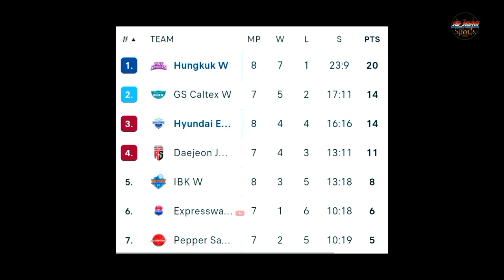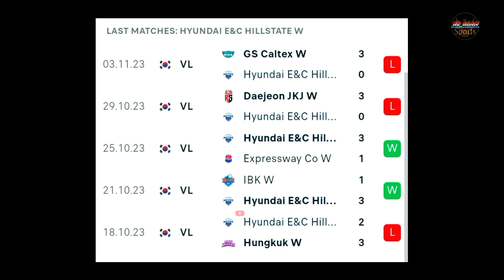🔴 LIVE GS CALTEX VS RED SPARKS: LAGA PEMBUKTIAN PERFORMA MEGAWATI,RED SPARKS DIUNTUNGKAN JELANG LAGA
Live streaming GS Caltex versus red sparks, Pada selasa,14/11/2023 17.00 WIB,dapat disaksikan melalui Chanel channel yang punya waifai atau kuota melimpah untuk laiv streaming

megawati hangestri,
megawati hangestri liga korea terbaru,
megawati hangestri tarkam,
megawati hangestri korea,
megawati hangestri di liga vietnam,
berita megawati hangestri,
bodyguard megawati hangestri,
biodata megawati hangestri,
tinggi badan megawati hangestri,
megawati hangestri channel,